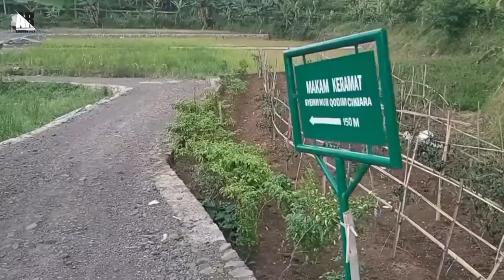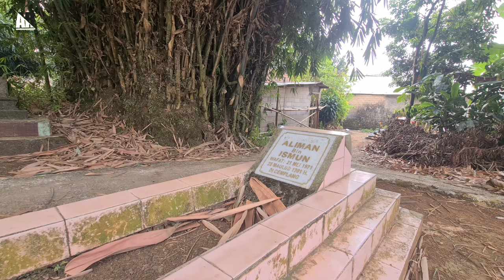Ziarah Makam Ki Balap Cemplang Bogor - Sang Penembang Kisah Ki Ahmad dan Ki Hasan Basri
Makam Keramat Ki Balap Cemplang Bogor - Sang Penembang Kisah Ki Ahmad  dan Ki Hasan Basri

Assalamualikum Wr Wb, Sampurasun Salam Rahayu teruntuk Baraya Ahli Riwayat Vlog semuanya, kali ini Ahli Riwayat Vlog akan mengajak sahabat semuanya untuk berkunjung ziarah kubur ke Makam Ki Balap sanga penembang Ceramah Sunda Ki Ahmad Kopeah Beureum, Ki Hasan Bashri, Tukang Bakul beserta Ceramah Ki Balap Terbaru yang saat ini banyak di tunggu oleh para Muhibin Ki Balap untuk menanamkan rasa kesebelasan iman kepada Alloh Swt melalui Hikayat yang di riwayatkan oleh Ki Balap atau Kh Muhammad Arief Sholeh Cemplang Bogor.
Ki Balap Merupakan sang Legendari Hikayat dan Kisah Para Wali berikut Kisah Para Ulama yang Fenomenal salah satunya adalah Hikayat Ki Ahmad Kopeah Beureum.
Ceramah Sunda, Ceramah Kibalap Terbaru dengan Sholawat Nuril Anwar yang selalu di tembangkan oleh Ki Balap menjadi daya tarik tersendiri untuk para penggemarnya dan selalu di tunggu oleh para pecinta Ceramah sunda dan Dongeng Sunda Ki Balap.
Makam Ki Balap berada di Kampung Cemplang Bogor Jawa Barat yang saat ini sedikit demi sedikit banyak para Pecinta Ziarah yang mengunjungi Makam beliau untuk bil Barkah mengenang jasa beliau sebagai penceramah Sunda Hikayat Para Waliyullah dan Kisah Alim Ulama Yang menjadi motivasi untuk para santri dan Masyarakat Muslimin Muslimah Nusantara.
Semoga Konten Ziarah Kubur mengenang kebaikan dan jasa Ki Balap Ceramah Sunda ini senantiasa akan menjadi Wasilah kita bisa bertemu dengan beliau jaga Yaumil Akhir amiin